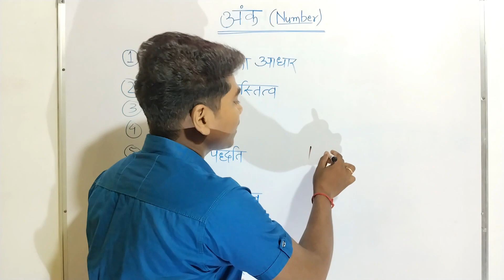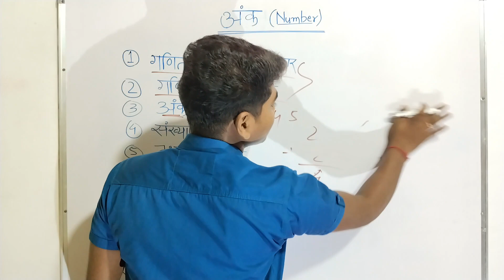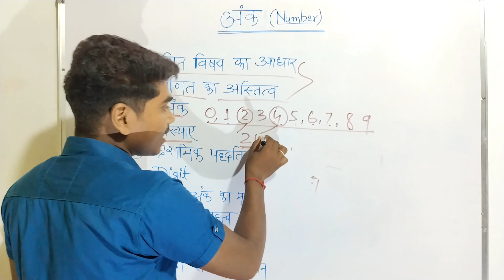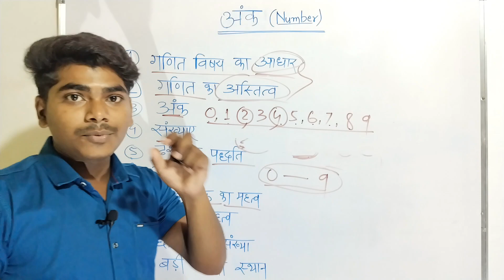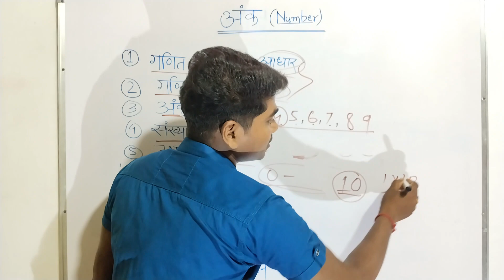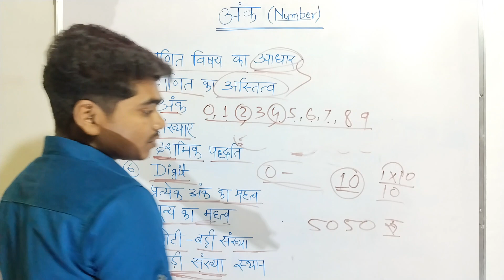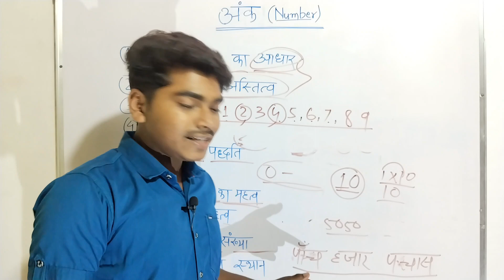अंक क्या हैं।कितने हैं अंक।दसमिक पद्धति मैं अंक।basic ganit। अंक किसे कहते हैं।अंक बेसिक math।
ank ka jodna
ank ka jod
2 ank ko jodna
3 ank ka jod
4 ank ka jod
char ank ka jod
10 ank ka jod
roman ank ka jod
6 ank ka jod
3 ank ka jod ghatav
4 ank ka jod ghatana
ank sankthya
ank sankhya
ank sankhya kise kahate hain
roman ank sankhya
ankganit sankhya shrinkhala
sankhya paddhati ank ganit
purnak sankhya
ank aur sankhya mein kya antar hai
ankganit sankhya shrinkhala
reasoning
ankganit sankhya
ank aur sankhya mein antar
math
maths tricks
math
maths
mathu mathu song
mathrubhumi news
mathematics
mathri recipe
math tricks
math masti
dasmik
dasmik harana
dasmik gunana
dasmik pranali math
dasmik sankhya parichay
dasmik sankhya
dasmik math
dasmik pranali
dasmik harana odia
dasmik gunana in odia
dasmik sankhya kaise nikale
sankhaya
sankhya paddhati
sankhya darshan
sankhya kise kahate hain
sankhya shastra
sankhya paddhati in hindi
sankhya philosophy
sankhya gyan
sankhya ki
sankhya paddhati math
sankhya paddhati ssc gd
sankhya kya
sankhya kya hai
sankhya kya hoti hai
sankhya kya hota hai
sankhya kya kar lo
sankhya kya hai tatha uske prakar
sankhya ka naam
sankhya kya chij hai
sankhya kya chij se banta hai
sankhya kya h
sankhya kya hai hindi mein
ganit
ganit
ganitha
ganitank
ganit swadhyay pot
ganit ke sutra
ganit project
ganit guru